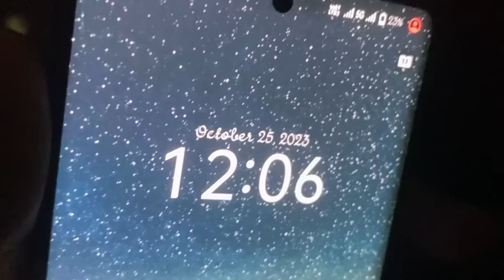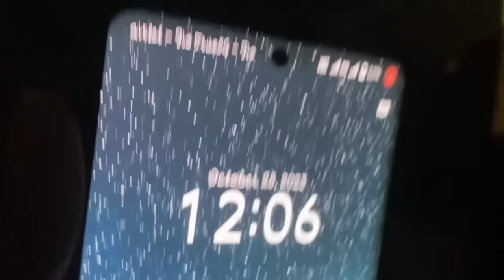Ravan Dahan 2024 | Dancing Ravan 😍| Karampura | Surya hotel subhash nagar | Dussehra vlog 2024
Ravan dahan